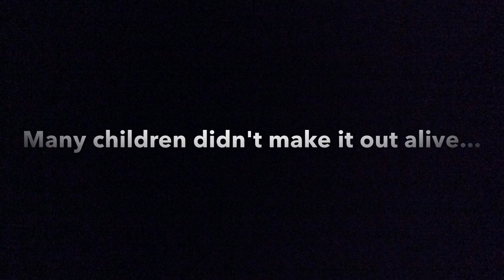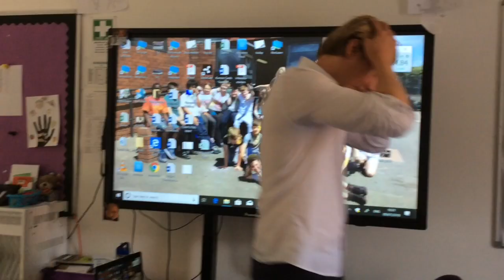Year 6 Yodelling